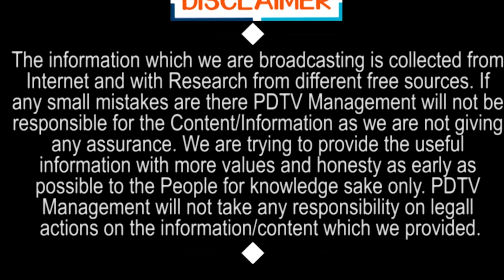చంద్రబాబు కి ఓపెన్ ఛాలెంజ్ | Open challenge to Chandrababu